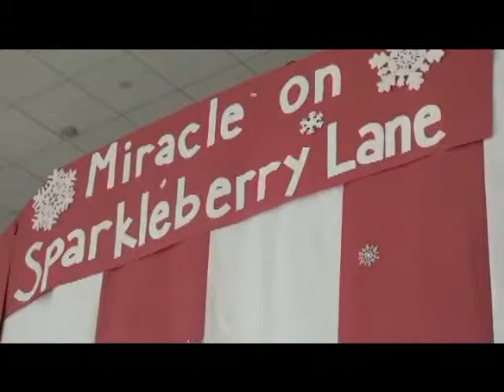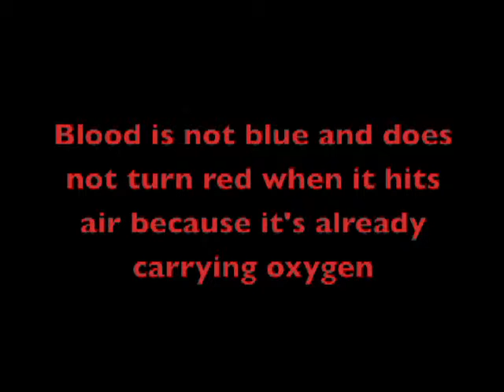WSV News Dec 12, 2013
WSV News Daily Broadcast Dec 12, 2013